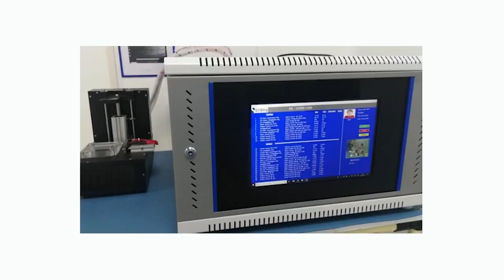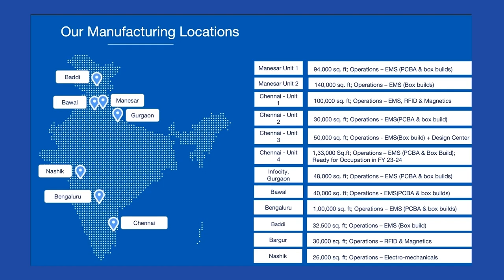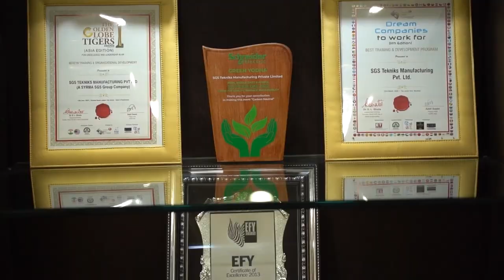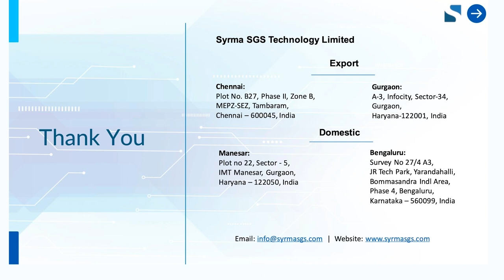Corporate Video of Syrma SGS | EMS | PCB Assemblies | 2024